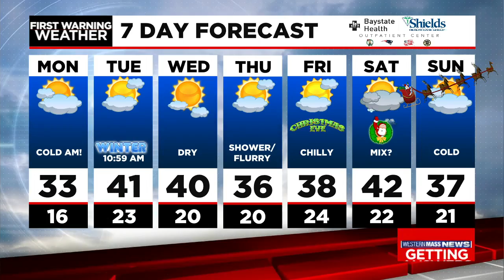Zack's Sunday night forecast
Meteorologist Zack Duhaime has the latest local forecast